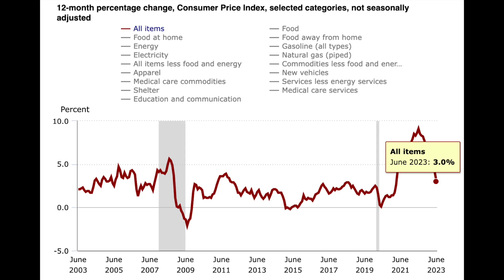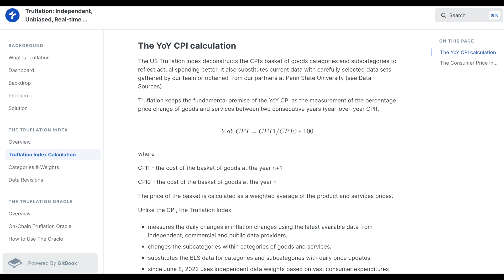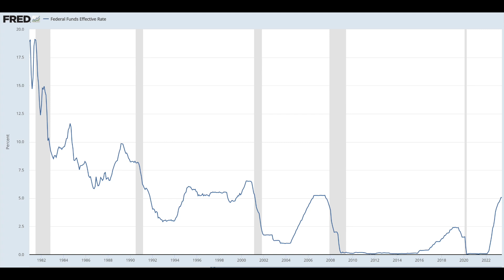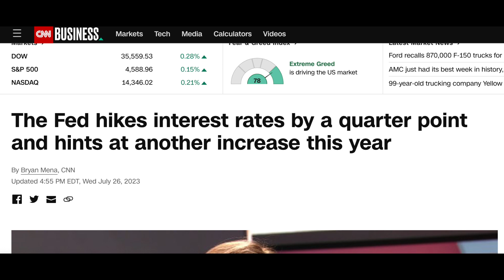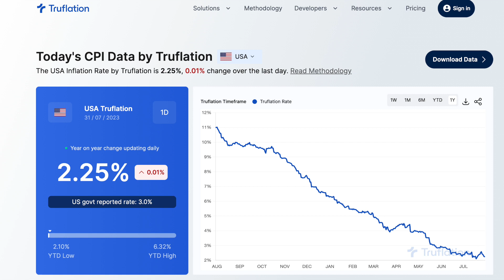Inflation already at 2%! Fed Way Overdone Rate Hikes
The Federal Reserve recently raised the funds rate another 25 basis points, bringing the rate to its highest level in over 20 years! All this is on an extremely indebted economy and over-valued stock, real estate, crypto, and other markets. Today I talk about why it is likely that inflation is already near the Fed's target of 2% and why they could be way over-doing the fight against already subdued inflation.